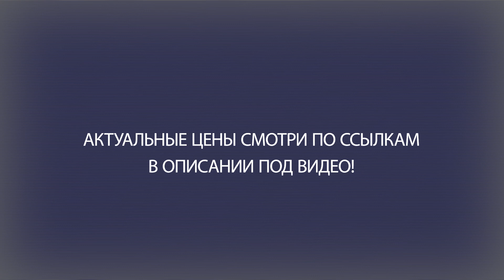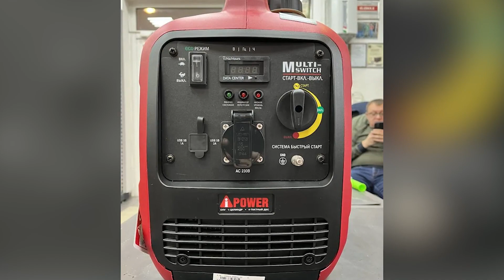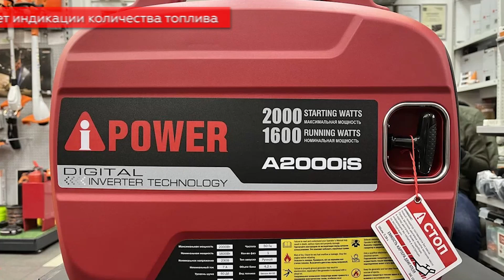Бензиновый генератор A-iPower A2000IS